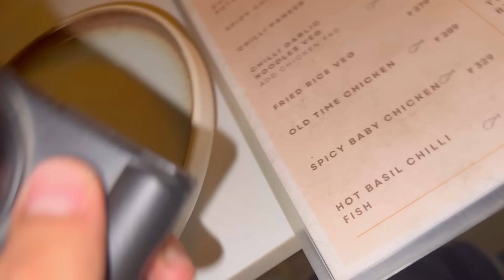Arm Wrestling and Fight 🥵 Mazak Mazak me serious hogye 🤬